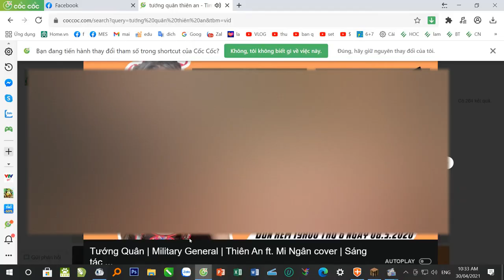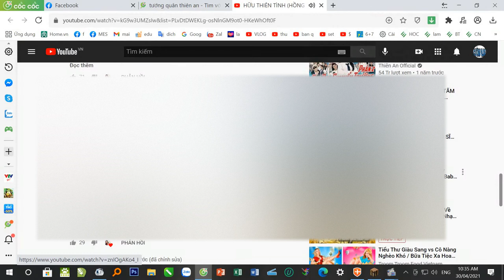GAME ROBLOX CƯỜNGVLOG